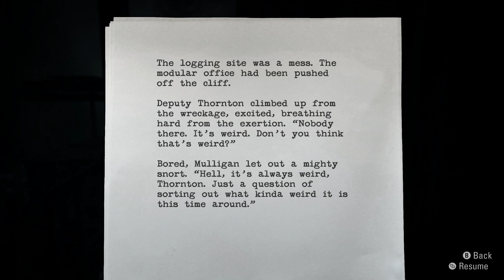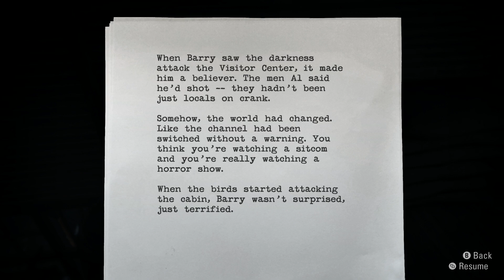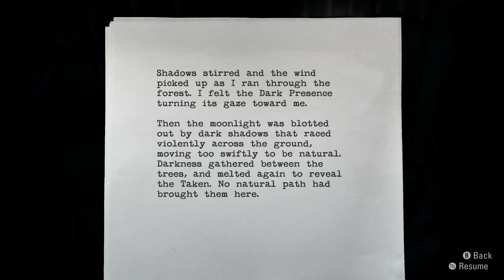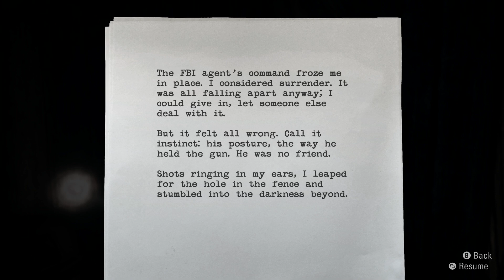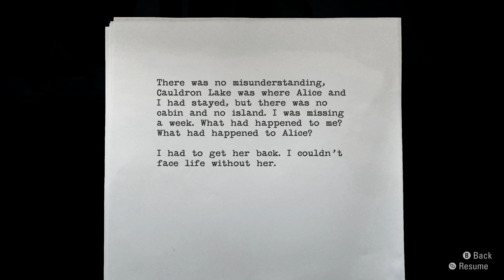ATTACK OF THE BIRDS - Alan Wake (Part 5)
Hitchcock walked so that Alan Wake could run. But not fly. It's the birds that fly.

What is this description, help-